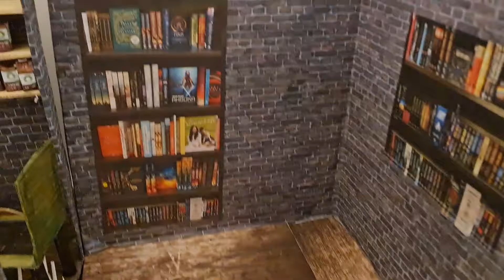How to- Making our new Barbie coffee shop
In this video we are going to show you how we extended our My Froggy Stuff inspired coffee shop!
We used our old grocery store base from a previous diorama we had made in 2020.

Items you will need:
Glue gun
Fabric
Cardboard
Cardboard boxes
Cutting knife